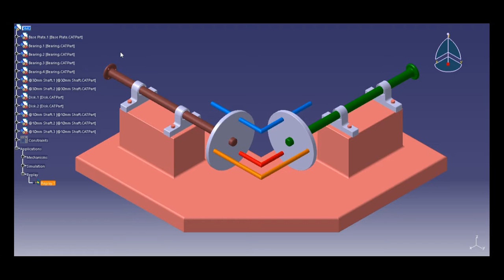Gearless Transmission Animation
This is a conceptual model for study purpose.  The model created in CATIA V5 and done DMU analysis